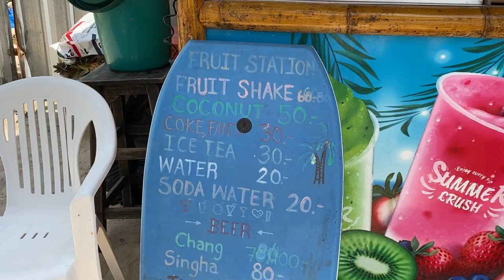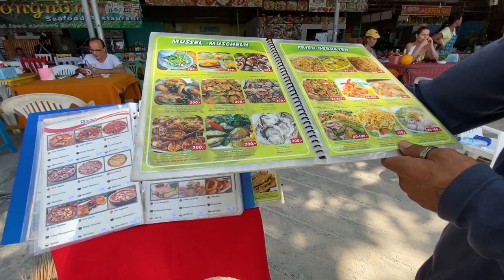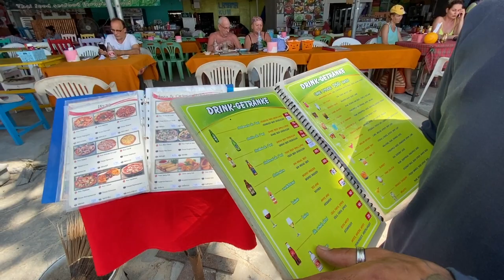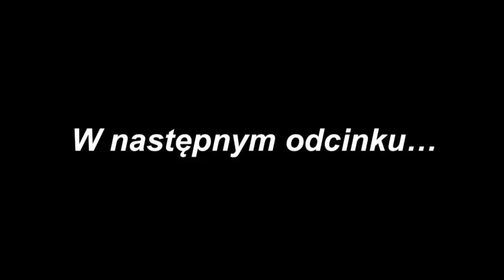Tajlandia Plaża Patong Beach Wyspa Phuket